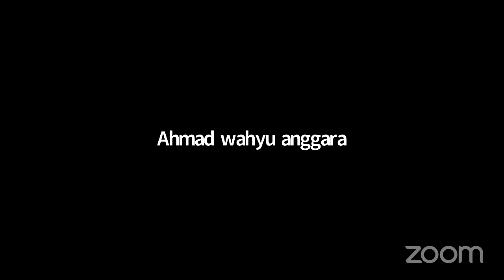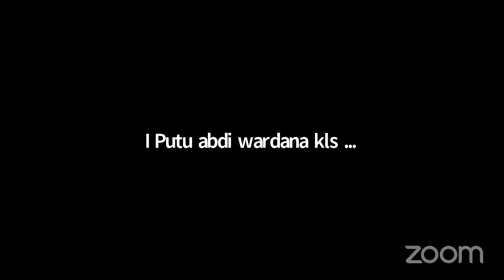Rapat Koordinasi dengan Orang Tua Siswa SD Negeri 2 Sesetan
Live streaming rapat koordinasi dengan orang tua siswa SD Negeri 2 Sesetan melalui Zoom Meeting yang dilaksanakan pada hari Selasa, 19 Juli 2022 pukul 18.00 wita. Orang tua siswa yang tidak dapat join pada Zoom Meeting dapat mengikuti rapat koordinasi melalui Chanel YouTubu SD Negeri 2 Sesetan dan mengajukan pertanyaan melalui live coment.